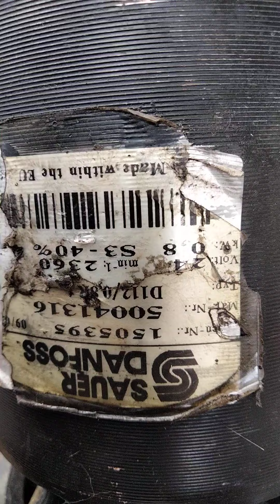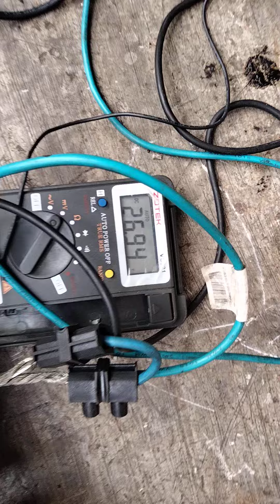Test mini dc motor brush ex forklift 24V